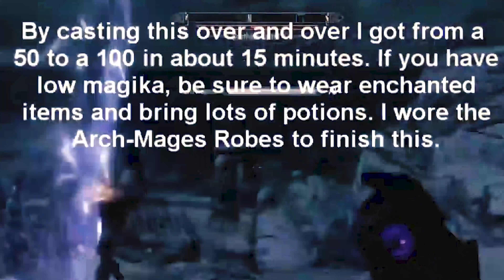Meet NoahJ456 | Loot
For this episode of Loot, we dive into the unique world of 100 Thieves NoahJ456. Noah details his rise as a content creator with COD Zombies and Fortnite to his hard road back becoming one of the most known talents on Youtube.

Credit:
Directed & edited by Gabriel Ruiz
Produced by Sean Finnegan and Gabriel Ruiz